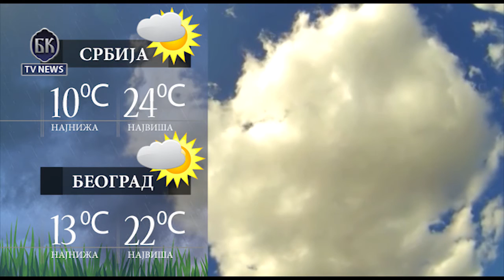VIDEO BKTVNews TELEFAKT 20 05 2016